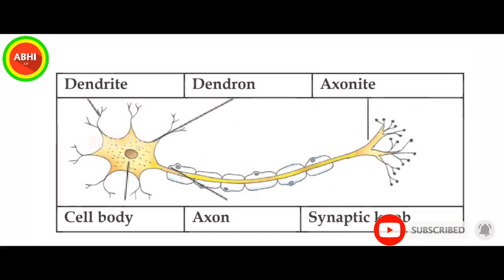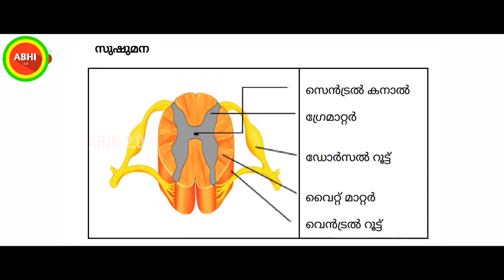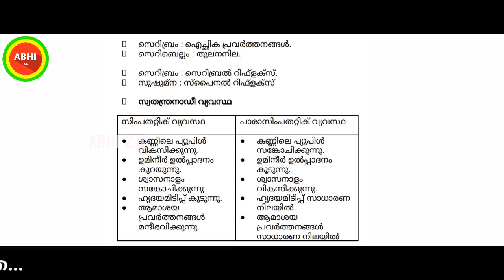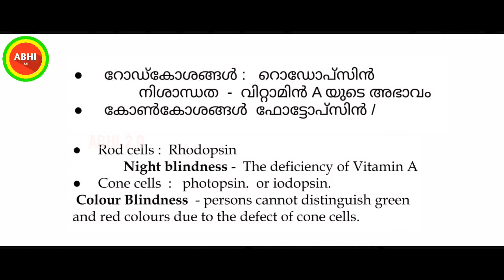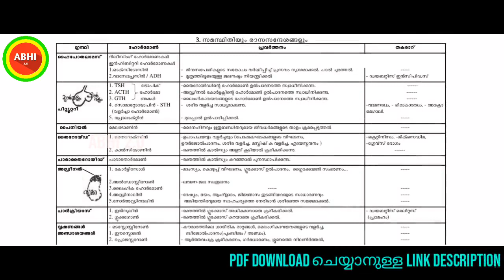SSLC BIOLOGY 2023 | SSLC Biology 2024 questions and answers malayalam |sslc BIOLOGY important notes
SSLC BIOLOGY 2023 | SSLC 2022 | Biology questions and answers | BIOLOGY notes | sslc biology

🔴👉👉SSLC BIOLOGY ALL CHAPTERS NOTES

Follow ചെയ്യാനും മറക്കരുതേ...